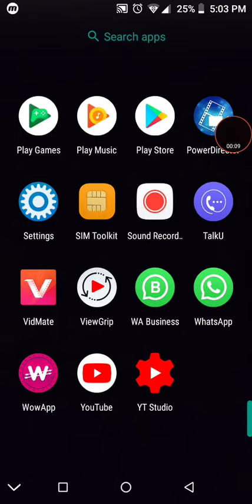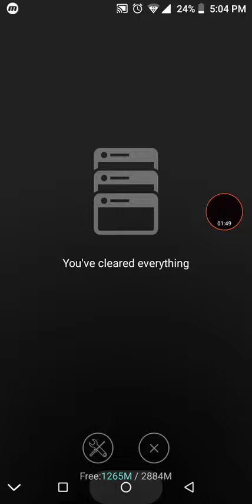How to get free likes in videos